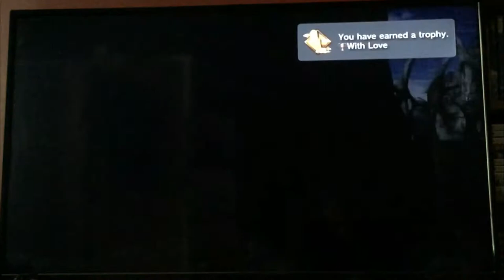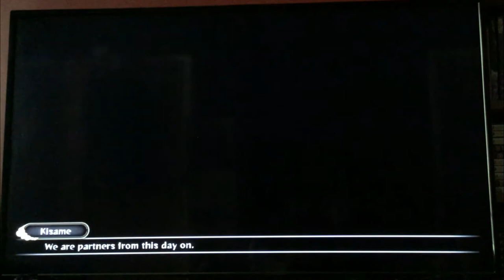Let's Play Naruto Ultimate Ninja Storm 3: Full Burst: Episode 14: Sensing Hate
Beast versus Shark